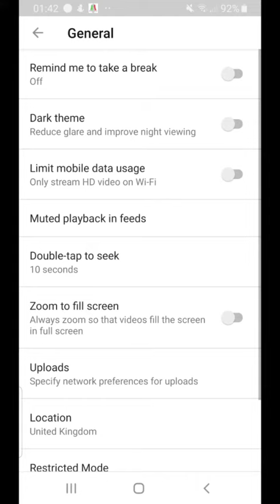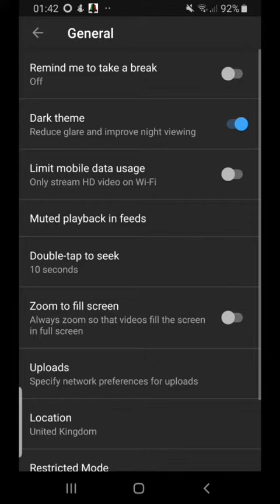How to Turn On: YouTube's Dark Mode/Night Mode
How to Turn On: YouTube's DarkMode/NightMode